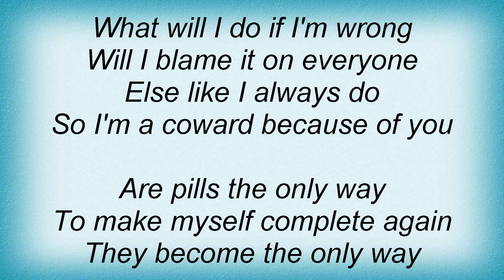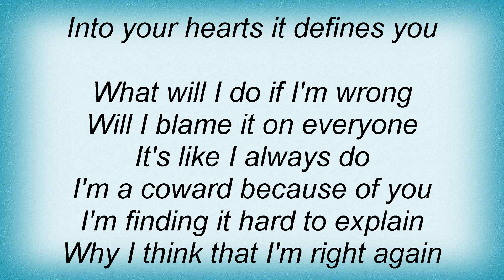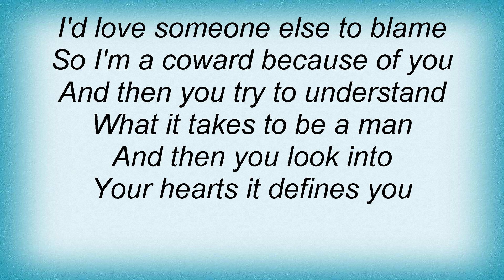Biffy Clyro - The Conversation Is... Lyrics